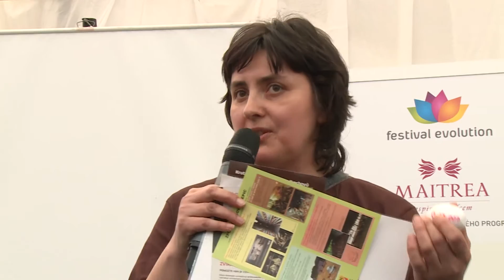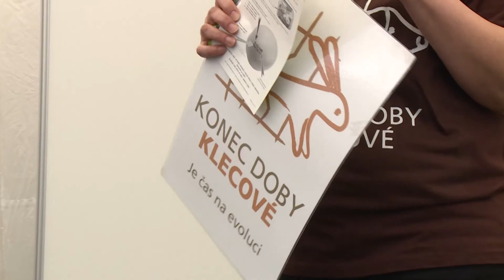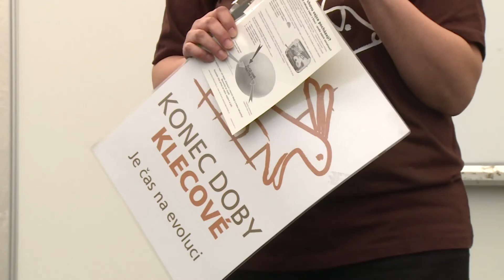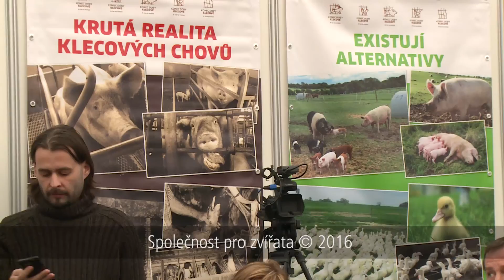KONEC DOBY KLECOVÉ - záznam z přednášky na Festivalu Evolution, březen 2016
Zhlédněte záznam z přednášky z Festivalu Evolution, kterého jsme se zúčastnili s naším stánkem a výstavou ke kampani KONEC DOBY KLECOVÉ v březnu r. 2016. Hostem se stala známá herečka Jana Paulová. Povídali jsme si o kampani KONEC DOBY KLECOVÉ a tom, jak můžeme hospodářským zvířatům pomoci.